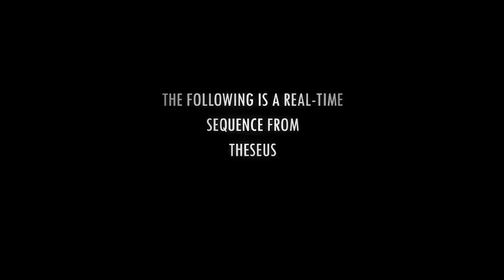Theseus - teaser trailer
The teaser trailer of Theseus, a dark and mature representation of the Greek myth of the Minotaur, designed specifically for Virtual Reality by Forge Reply.